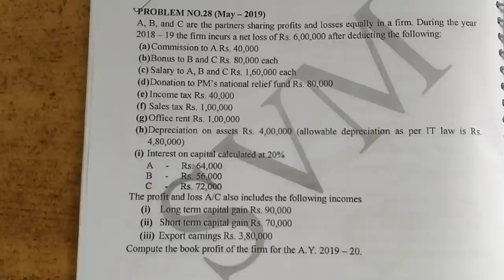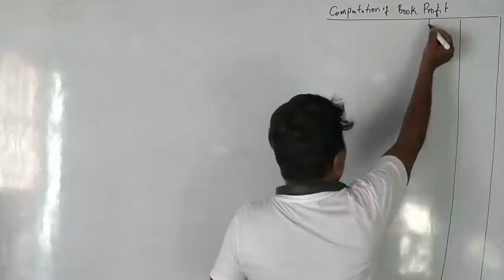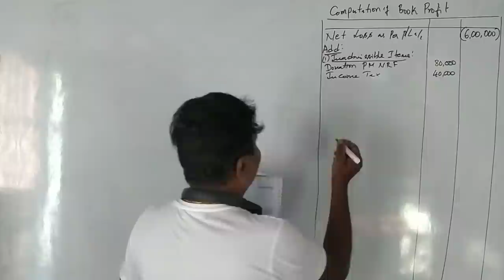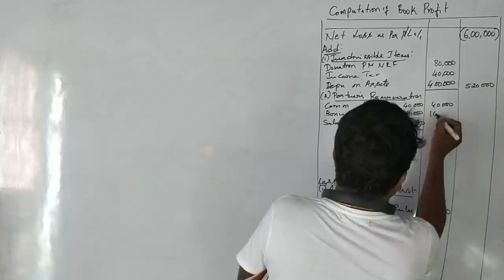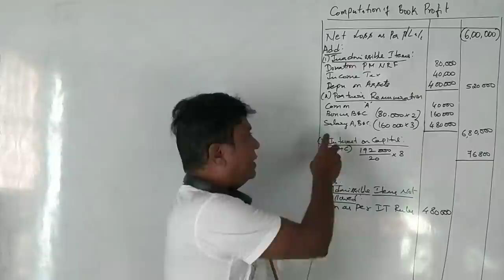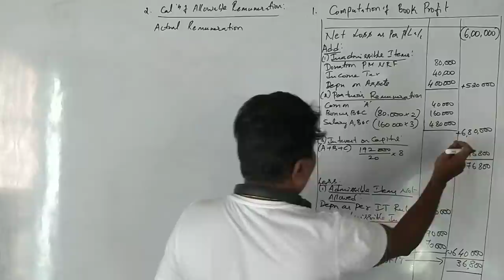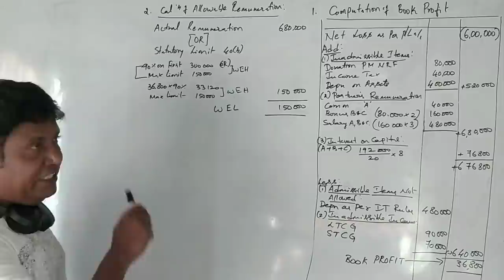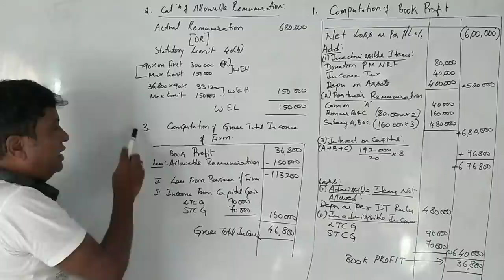Assessment of Firm (Kannada Version) 2019 Question Paper